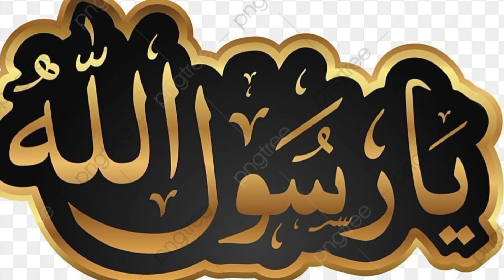Mere Sarkar Urs Mubarak 118 Syed Haji Waris Ali Shah Saleem Warsi Karachi Pakistan